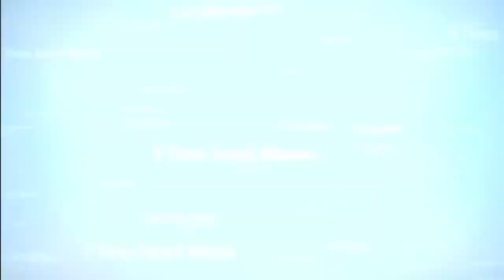Bollywood Actor Shakti Kapoor Impressed l Tulsi Magician Best Magician in Delhi-NCR (INDIA)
Hi Friends My Magic Impressed and Thrilled Bollywood Actor Shakti Kapoor. Watch it...!
My Magic Performance ramlila mahotsav 2017, Sector-11, Dwarka

Bollywood Actor Shakti Kapoor Impressed by Tulsi Magician

I hope you enjoy this magic performance

Thank you all of you my dear friend